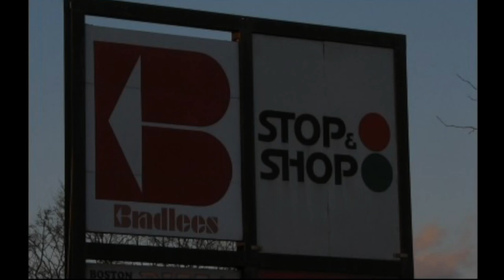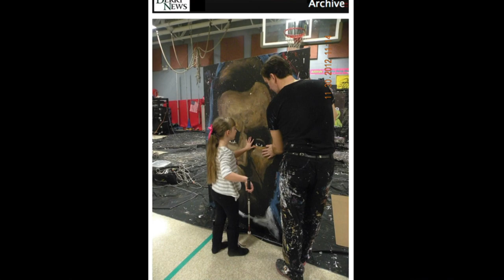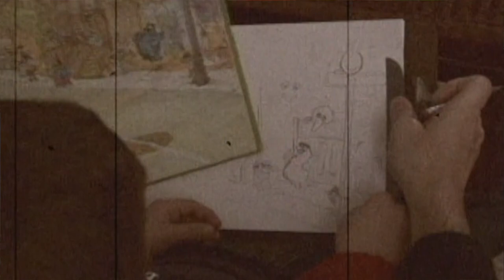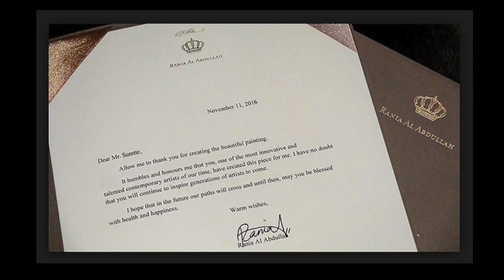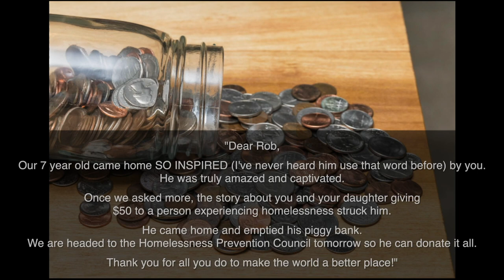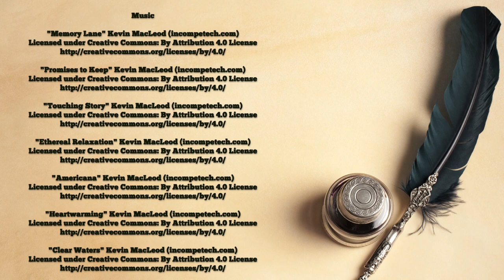Livingston's Ledger - Episode 5 - An Interview With Artist-Extraordinaire, Rob Surette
Richard interviews the world famous artist and speed painter, Rob Surette!

Filmed by
Ryan Cozzens
Nick Woodbury
Ben Domaingue

Post Production
Rob Surette
Ryan Cozzens